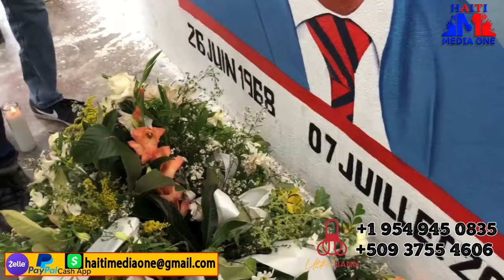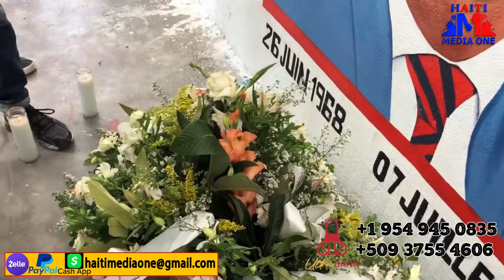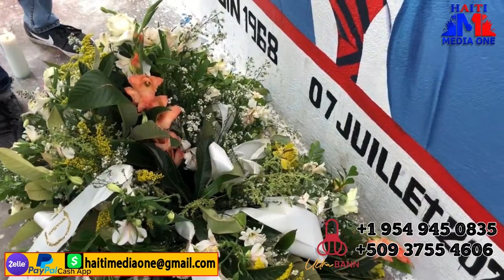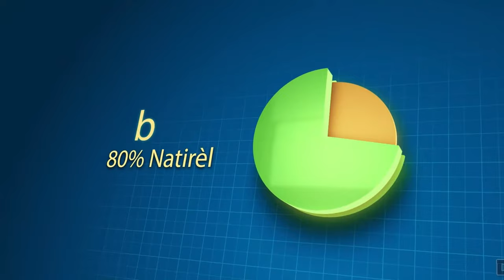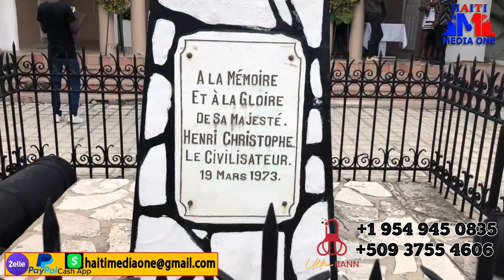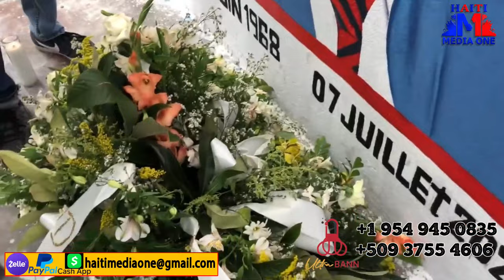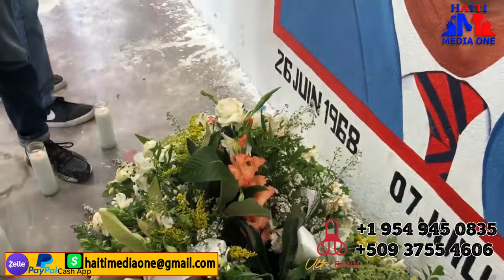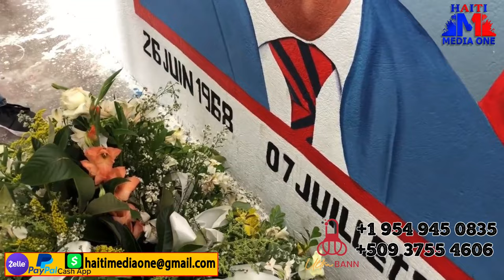Martine Moise Domi Ak Lafyev, Nonl Nan Tet Lis Moun Ki Touye Maril